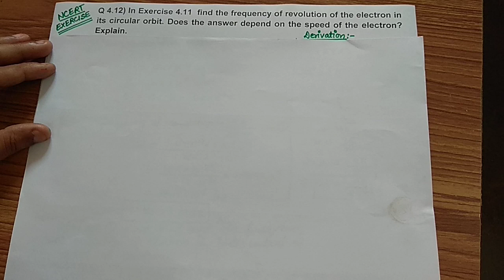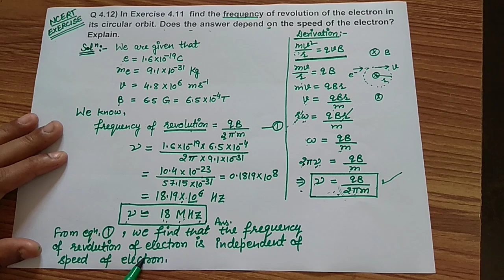NCERT SOLUTIONS, CHAPTER-4, QUESTION NO.- 4.12, MOVING CHARGES AND MAGNETISM, CLASS 12, PHYSICS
This Video Contains Detail study of Numerical Above Mentioned. Hope This Will Help You
Keep watching

(Make Physics Easy)